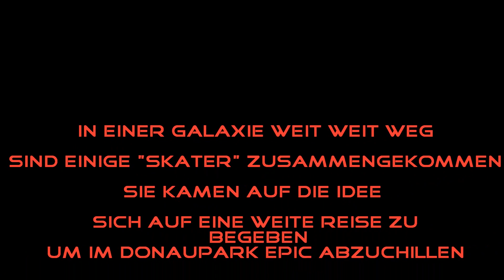Donaupark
Donaupark skaterEI